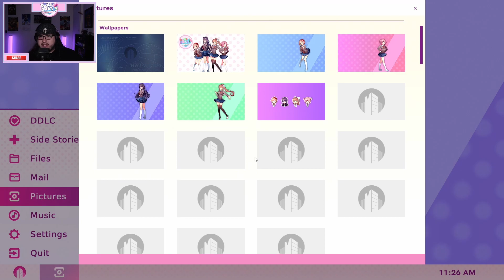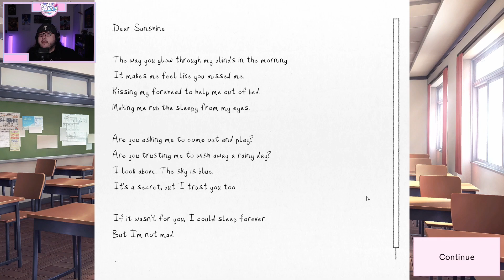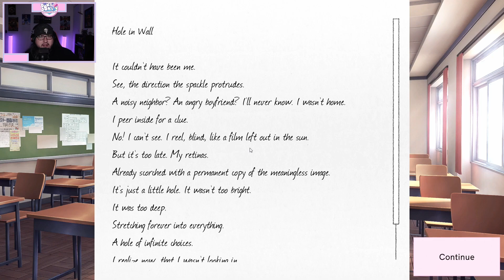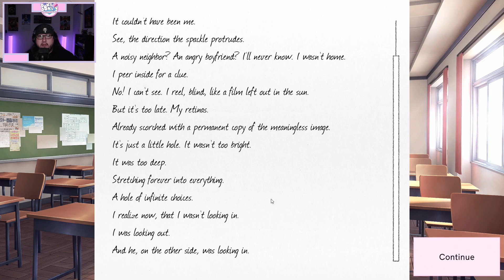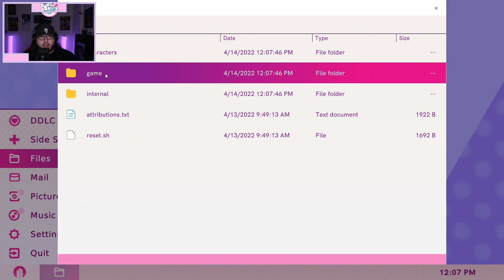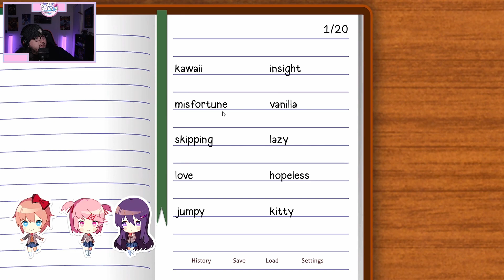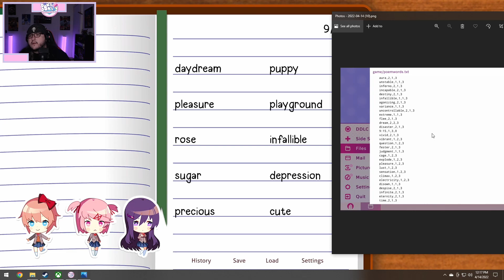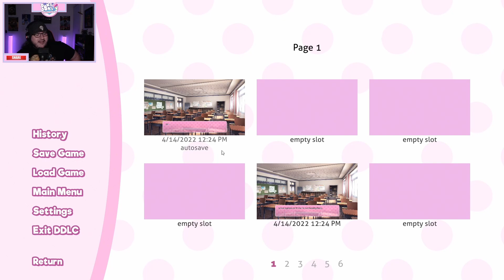Perfect Yuri Poem in Doki Doki Literature Club! [3]